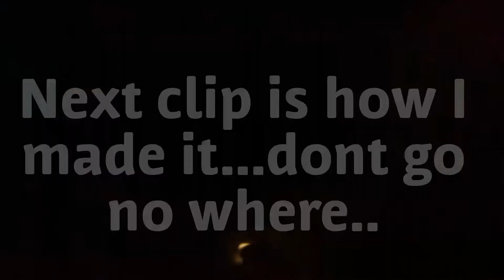Flip and drag pour painting..Looks like 2 dragons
2 parts floetrol
1 part paint
Water as needed
No silicone
Red
Yellow
Turquoise
Gold
Purple
Silver